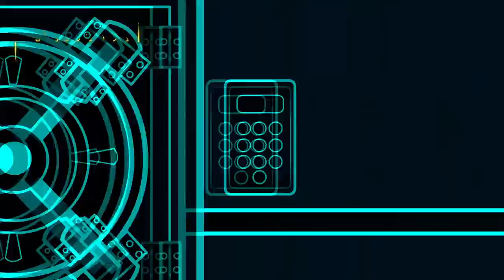⚠️ SPOILER: ¡EL ROBO DEL DIAMANTITO! 😱💎 Las Perrerias De Mike Ep.13 (PARTE #1) 19/03/21 🐶📺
Si no bastó con el TRAILER 🎞 de dicho capítulo venimos a traerle mas SPOILERS ⚠️ de lo que veremos en este ¡¡grandioso episodio!! 🤩✨ Trailer

Atte: Omzo74

⭐ ADMINISTRADORES ⭐